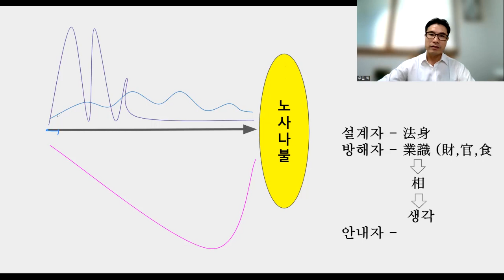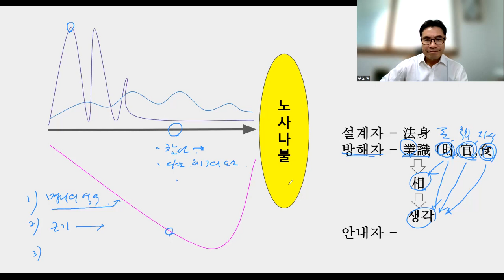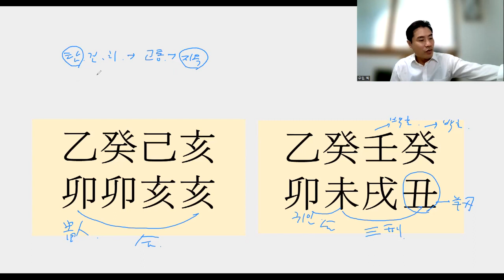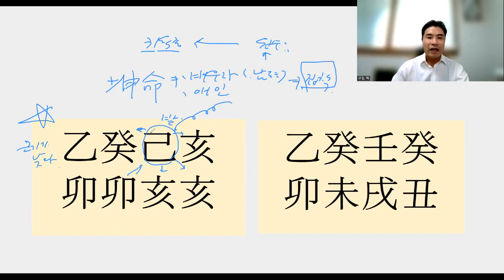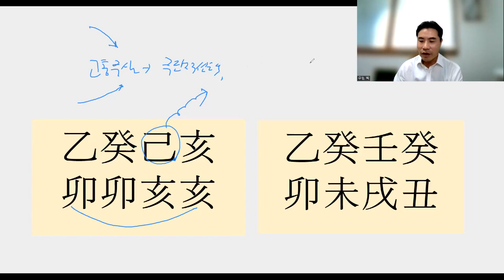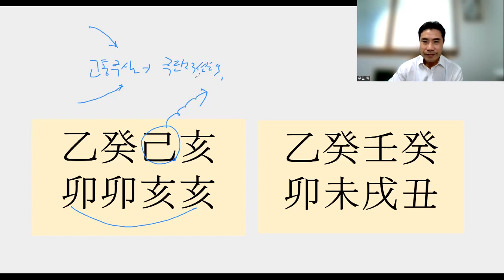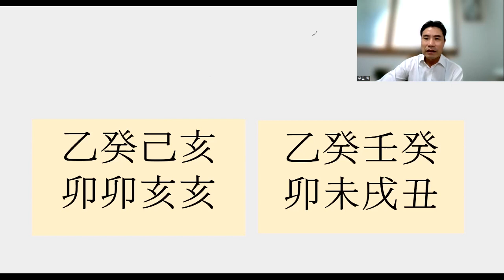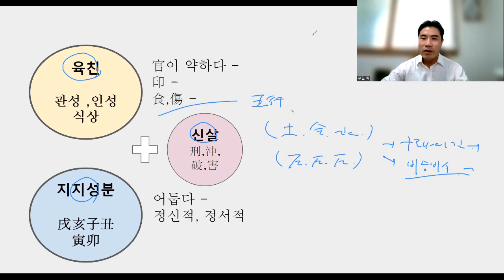사주팔자와 종교 2